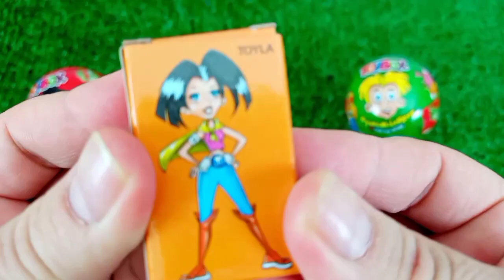7 Rainbow Satisfying Video, DIY How to make Rainbow Slime Candy Baby Shark Kinetic Sand Cutting ASMR